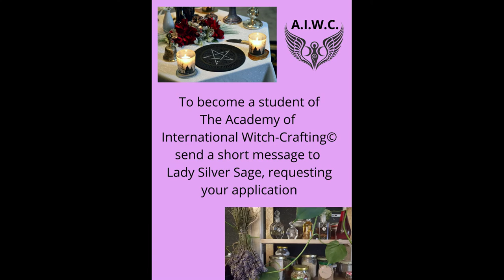A Witches Purple Cottage Door & More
Do you know the Magickal meaning of a purple door?  I'll tell you in this video.

Lady Silver Sage of,
A Witches Life (my YouTube channel),
Witchcraftandmore.com (website, store, & blog), &
The Academy of International Witch-Crafting©
(to join the Academy, send a short note to Lady Silver Sage at: